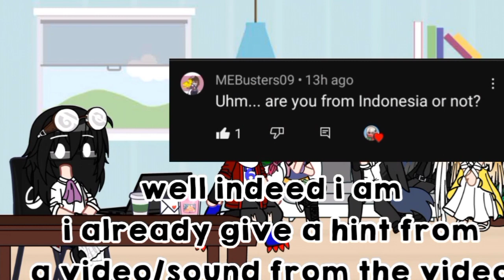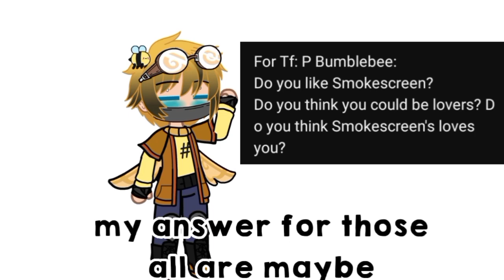doing your dares and qna ( transformers gacha + oc )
gawd damn my capcut laggy so it like uhhh speed so pause if you wanna read the text